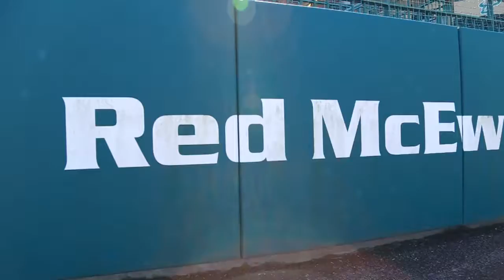USF Baseball: 2017 Intro Video